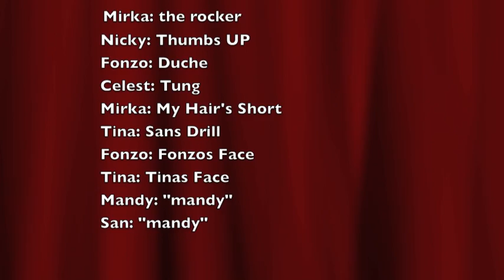lanier high school